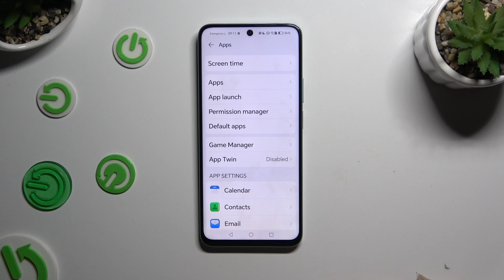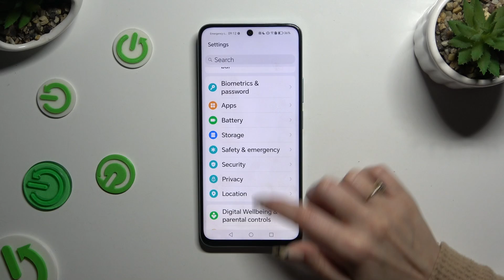How to Clone Apps on HONOR X7b - Duplicate Applications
Find out more info about HONOR X7b:
Learn how to duplicate apps on your smartphone so that you have twice as many accounts you can use without relogging! Open your Honor X7b and use an amazing feature - the Apps Cloner app - which doubles your installed programs with ease! We are suer that this video will be useful for you and will help you to activate this amazing App Cloner feature smoothly.

How to Duplicate Application on HONOR X7b? How to Clone App on HONOR X7b? How to Make Dual Apps on HONOR X7b? How to Use Multiple accounts on HONOR X7b? How to Clone Instagram App on HONOR X7b? How to Clone Facebook Icon on HONOR X7b?